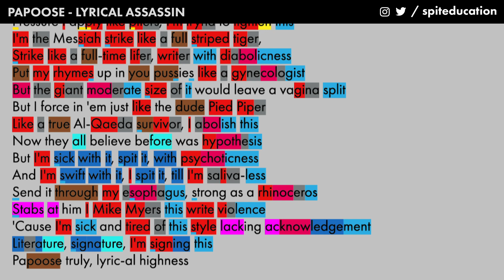Papoose - Lyrical Assassin - Lyrics, Rhymes Highlighted (186)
s/o to @FlickFlack for all the help!